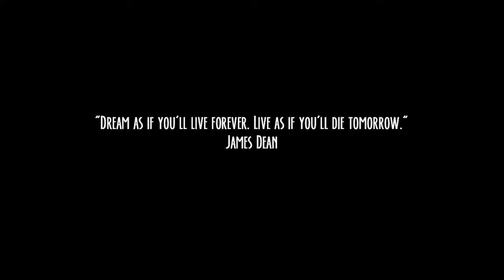Dream No More (what is this song about?)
Dino explains his motivation for writing this song! It is also an introduction to some of the promotional content created to enhance the viewers experience in watching this long form music video.  Dino's philosophy is that when the audience is guided through the inspiration, creation, and production of an art piece they become part of the journey and the experience.  Without the audience the art has no life.